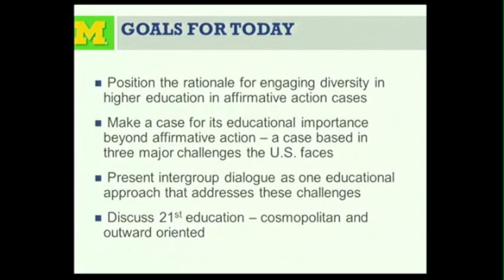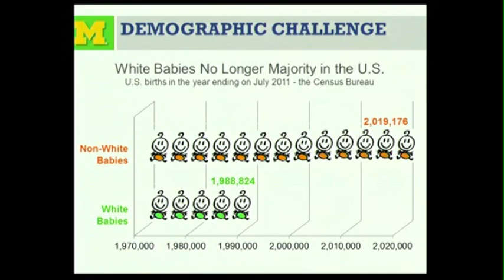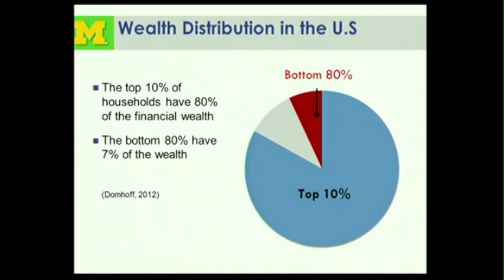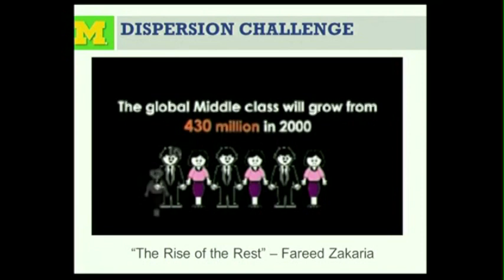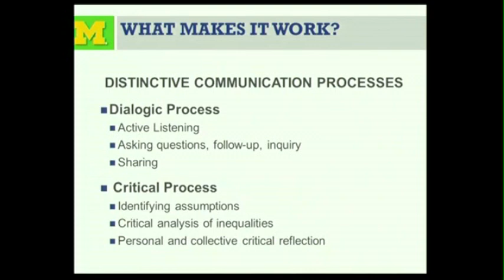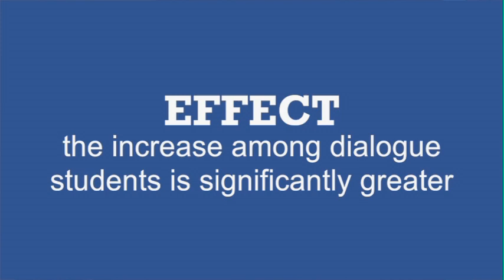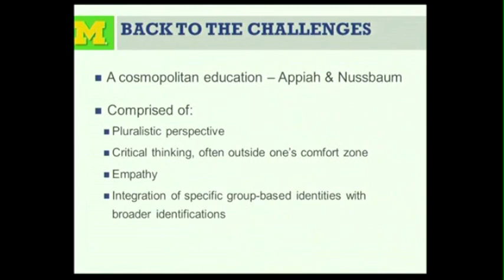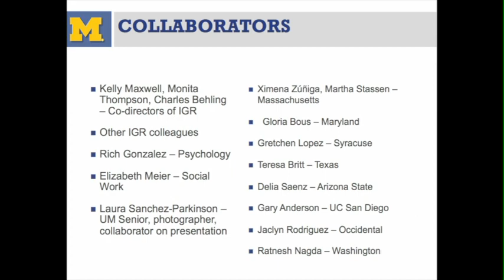2013 Nancy Cantor Lecture on Intellectual Diversity Patricia Gurin 1080p for Apple Devices 10 Mbps